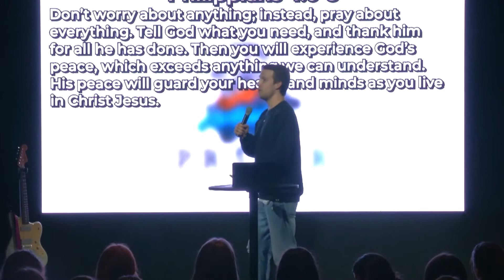JHigh | Prayer | Prayer 101 | Aaron Long